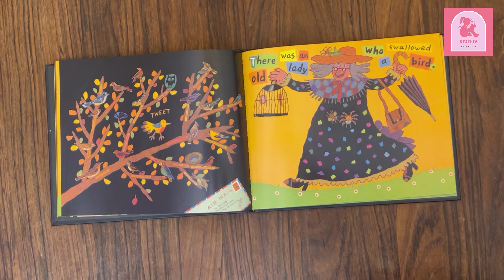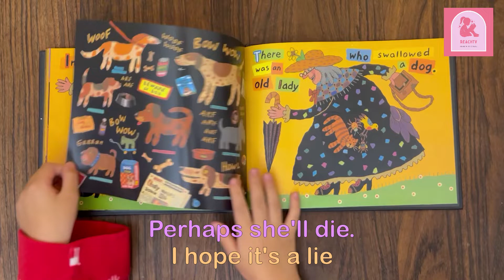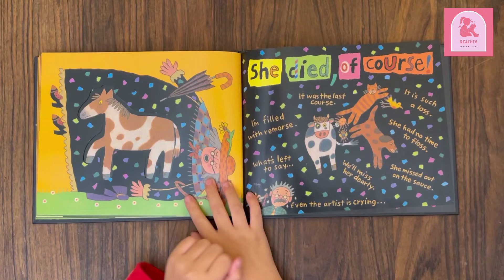ReaChTV Ep 3, There was an old lady who swallowed a fly [HD]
Hello, everyone ~
My third video is out!
Read with me! Just follow me and you'll be very surprised~~~
Episode three book is There was an old lady who swallowed a fly written by Simms Taback

Video by Chloe Kim
Edited by SDG Marketing Korea